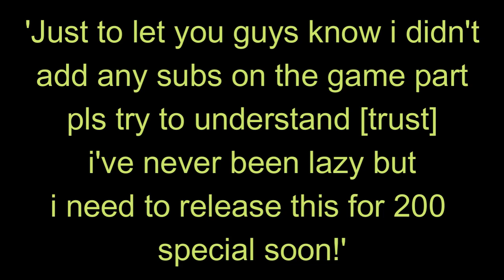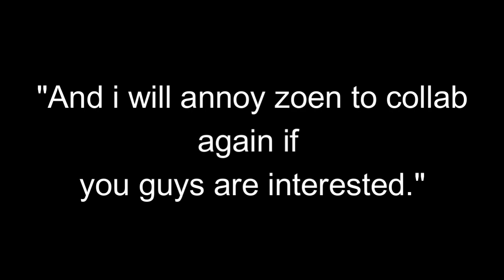A Normal 2v8 IDV Match With Zone. [FT.Shiba&ZoneCh.]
Well here it is a new video i couldn't edit the whole of it so basically me and zone are just having fun playing a 2v8 match just a single match and also it was very chaotic on her side while she was kiting i couldn't share it sadly [Shiba's perspective only] but yeah i'm just minding my own thing and doing the rescue / decode stuffs and i also do a little bit of trolling right there as-well.

also im thankful that i have manage to reach 200 subs with you guys i am really greatful to the person who supports me and y'know who's just watching my vids for fun now..!

Also don't forget to check out zone's channel this user plays tons of games , make arts , she sings and most importantly she gives fan serv[Redacted] EHRM!! :
and don't forget firenz a former peak tier [SURVIVOR SIDE] with 3 survivor A badges ! also plays hunters! , also the creator of my awesome intro big sharawawt to my broski !
and also the creator of the green effect here which is the painter main a B badger painter user!
[This user has no videos btw but she is good at art as-well And Kiting At IDV Using Painter!!]

Yet again this is `Shiba` speaking thank you so much guys for tuning in on the day i make my videos am thankful! that i met you guys along the way ;w; and also no worries i'll do the 200 special where i have to y'know introduce my self its gonna be a little short somewhat long i guess ??